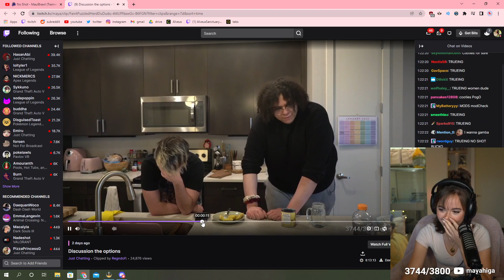Maya calls disabled friend on stream